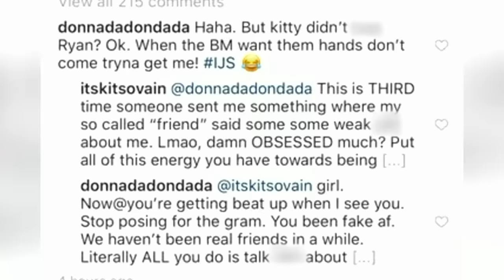Miss Kitty Vs. Ceaser, Sky, Tati & More | Black Ink Crew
Being the Brand Ambassador of Black Ink is way harder than you think.